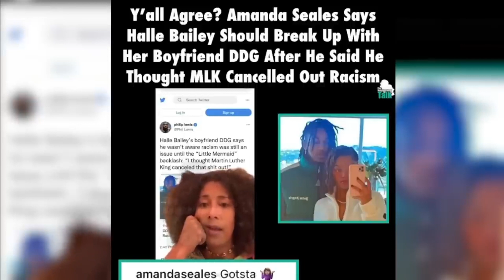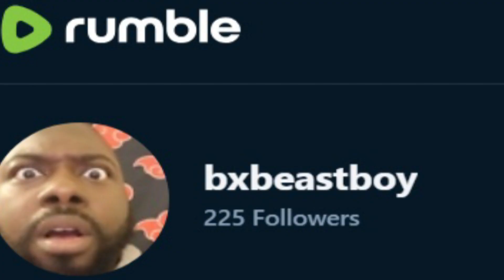Amanda Seales: The WOKE Feminist Comedian That DESTROYED Her Career For BLM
Today we will be talking about Amanda Seales and her downfall. Amanda Seales is a comedian and actress that put BLM ahead of her own career. I dont feel bad for Amanda Seales at all